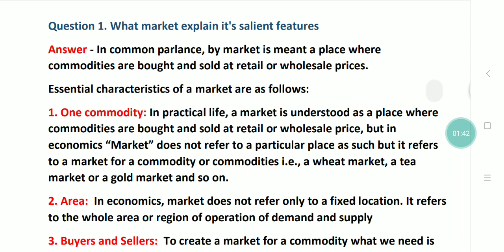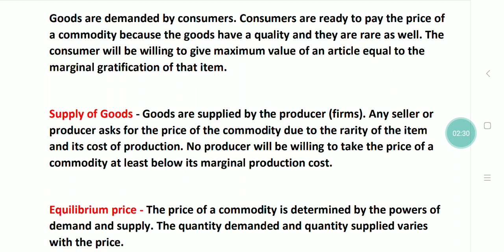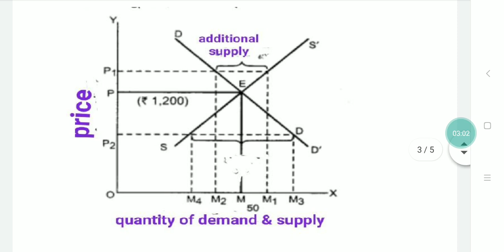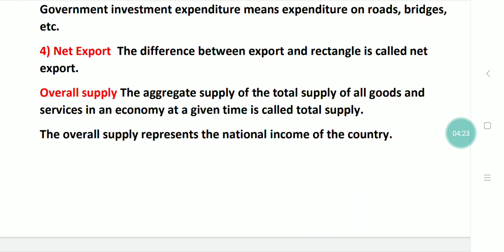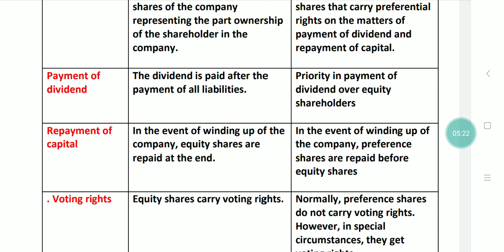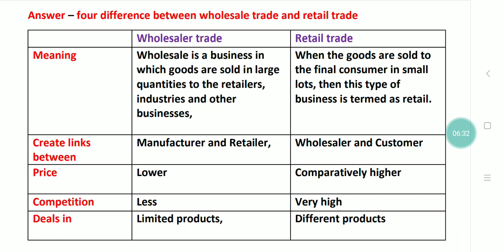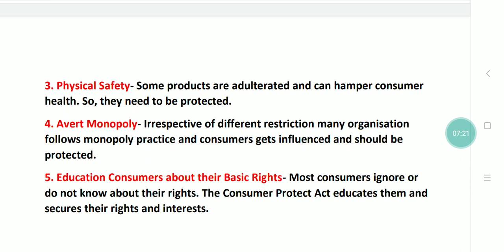12th economics & business studies assignment in English | cg open school assignment 2021 april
परीक्षा से संबंधित सहायता के लिए ग्रुप ज्वाइन करे

Whatsup no